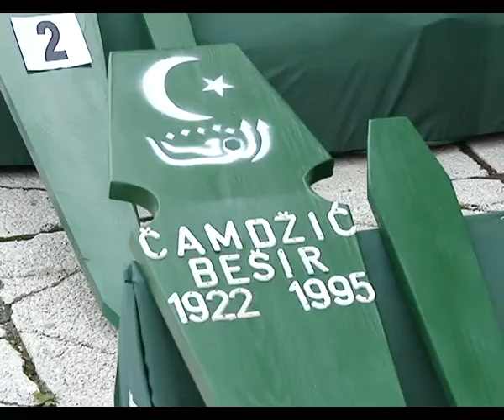LEJLA ISPRACAJ TIJELA U VLASENICU